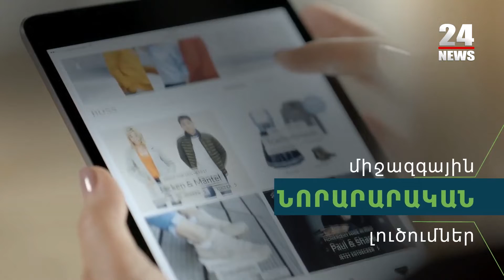Ամերիաբանկը և Նաղաշյան Սոլուշնսն առաջարկում են օնլայն բիզնեսի խթանման նոր լուծում